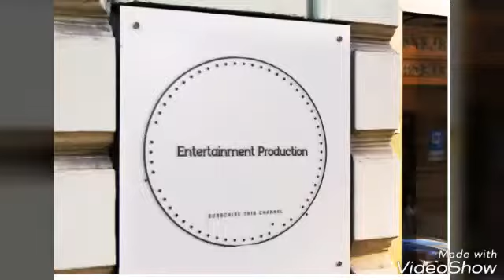Shaveer jafri new video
sham idress and shaveer jafery funny videoSUBSCRIBE FOR MORE!